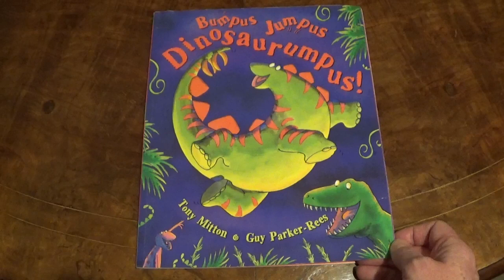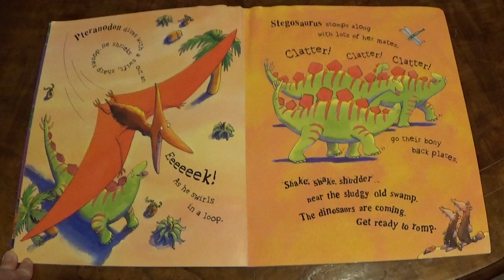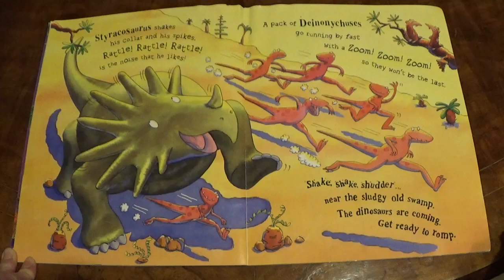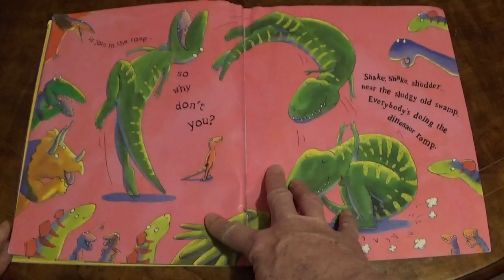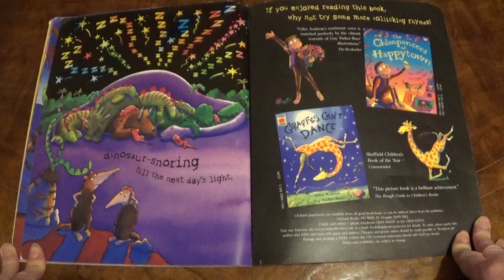Bumpus Jumpus Dinosaurumpus! - Bedtime stories for kids, children's books read aloud.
READ ALOUD BOOKS FOR CHILDREN ~ Bedtime stories for kids - Tonight let's read: Bumpus Jumpus Dinosaurumpus!  ** BUY A COPY HERE!

(Tony Mitton & Guy Parker-Rees).

Story time for kids! - A traditional read aloud bedtime story for toddlers and children, as told here next to a relaxing open fire!

Bedtime stories for kids - read aloud books for children.  A traditional read aloud bedtime story for toddlers and children - in English.  Let's read stories and enjoy children's books!  Perfect short stories for use at home, (even home-schooling), kindergarten, Elementary school, preschool or nursery.  Useful resource for teacher lesson planning too.

Useful to assess the story book, before buying a copy for home or school, or to see if your child would enjoy borrowing this children’s story book from the library. Or even use these books to get kids asleep!!  Just fun books for your child!